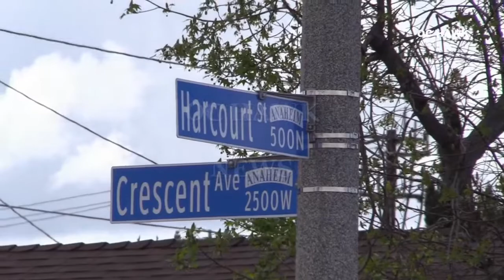Anaheim fatal officer involved shooting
ANAHEIM: On 04-04-19 at approximately 9am, Anaheim police was called to assist detectives from the Irvine police department serving a search warrant at a home in the 500 block of N Harcourt St. related to a burglary investigation. During a search of a garage of the home, Irvine detectives found a loaded rifle and heard noises coming from the attic of the garage. Anaheim police swat responded and began trying to negotiate with two suspects who were barricaded in the attic of the garage. After several attempts, tear gas was used to try and bring the suspects down. One suspect came down and was uncooperative and less than lethal force was used to take him into custody. The second suspect was still barricaded. The second suspect made verbal threats that he would shoot officers. Eventually an officer involved shooting occurred and the suspect was shot. Paramedics began life saving measures but the suspect was pronounced deceased at the scene. The Orange County district attorney’s office is investigating.